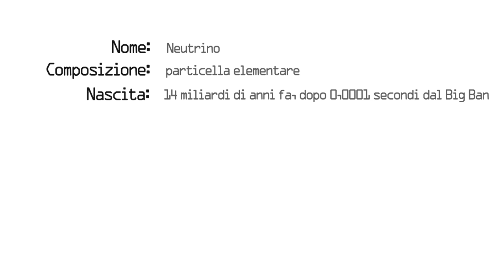Identikit del neutrino